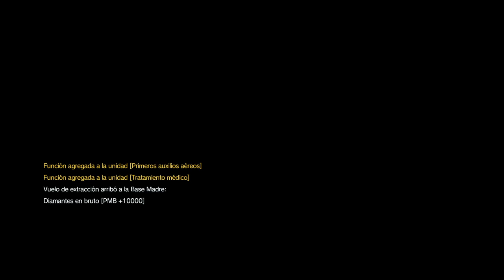METAL GEAR SOLID V: THE PHANTOM PAIN_20161001212910